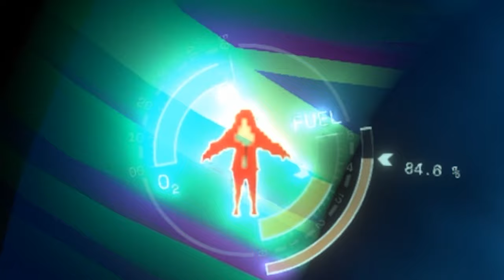Made My Girlfriend Play Outer Wilds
There are things left to explore here.

I Made My Girlfriend Play Outer Wilds so that I could relive the experience vicariously through her. Instead, Made My Girlfriend Play Outer Wilds ended up being a lesson in all of the friends we made along the way. So come sit down and share a marshmallow with us as she flails her way to the eye of the universe.